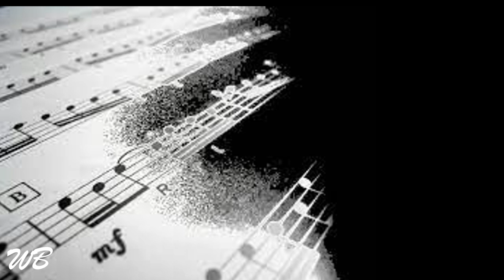squillo - boxing x smokingskul [boolymon]